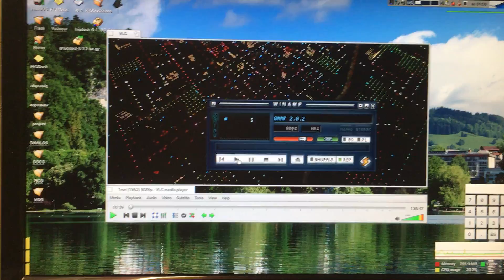Ticket #17450: Media services occasionally break up